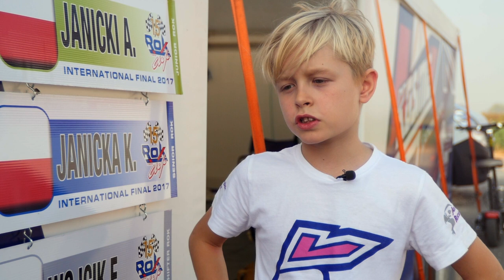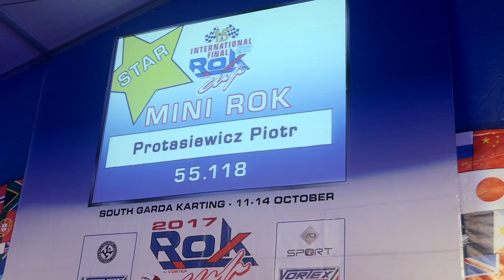ROK Cup International Final 2017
Ponad 400 zawodników z całego świata, a wśród nich ponad 10% z Polski. Nasi reprezentanci dawali sobie bardzo dobrze radę w tej dużej stawce kierowców, a jak dokładnie im szło, zobaczcie sami!